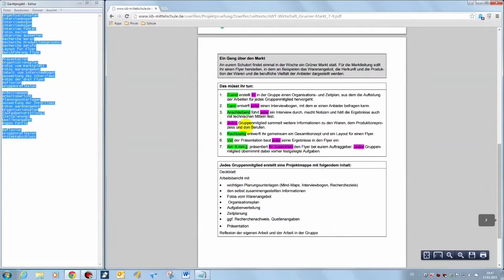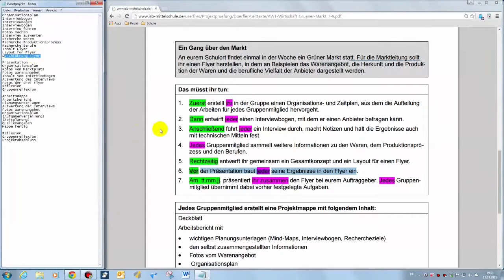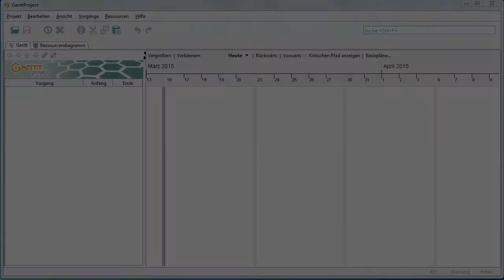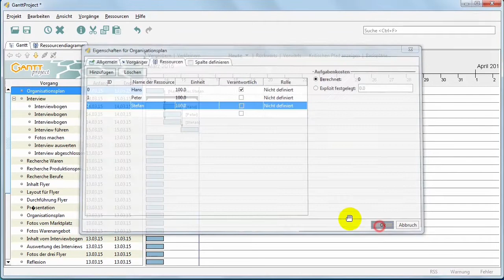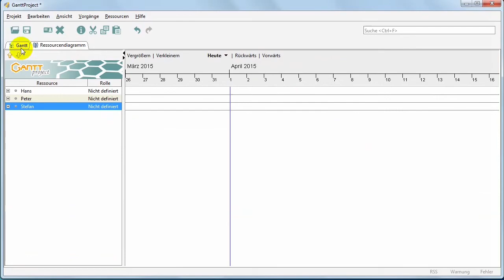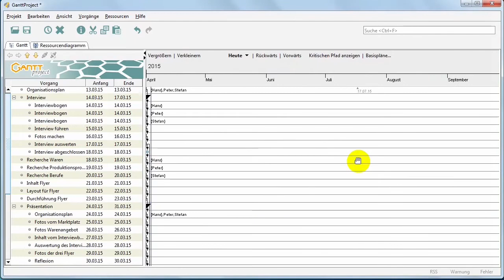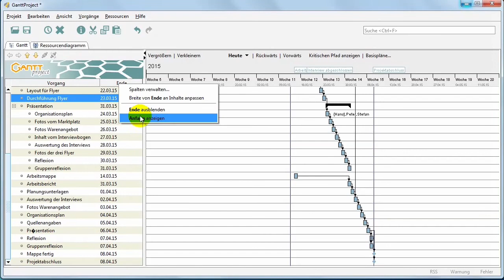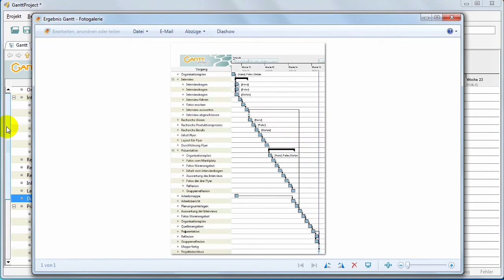LT GanttProjekt Beispiel